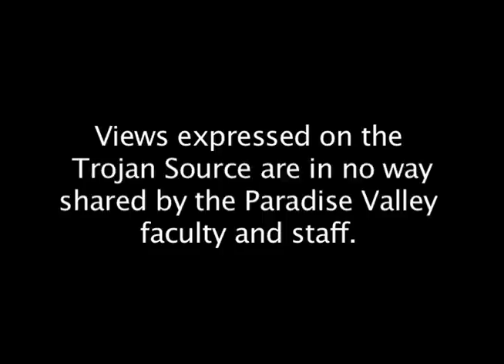Savanniocentric Theory Of The Universe Disproved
After a recent study by students at Paradise Valley High School, the universe has conclusively been proved to not revolve around one Savannah Goding.